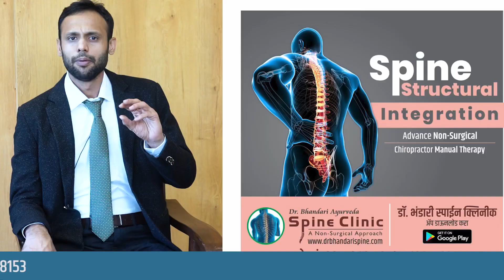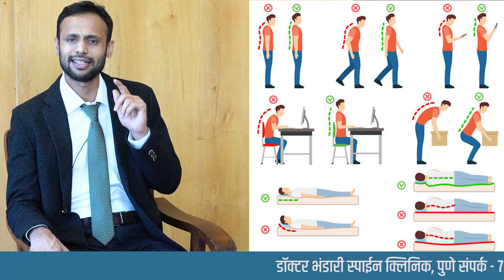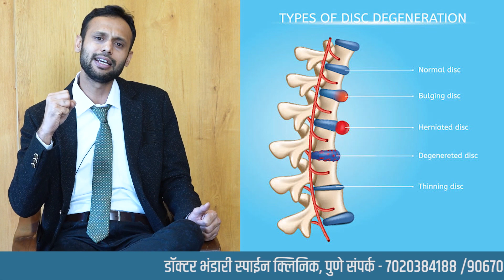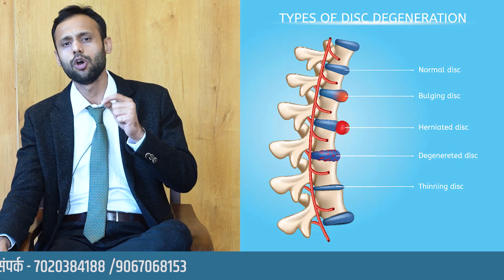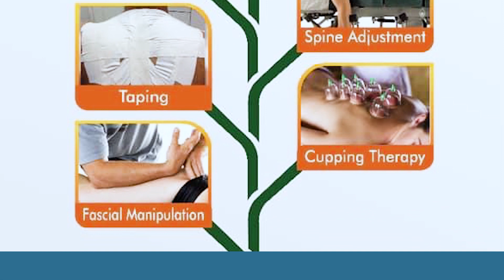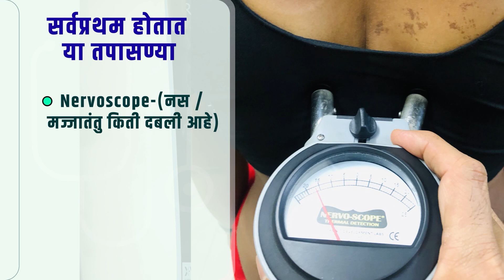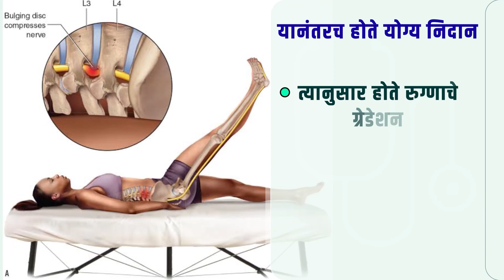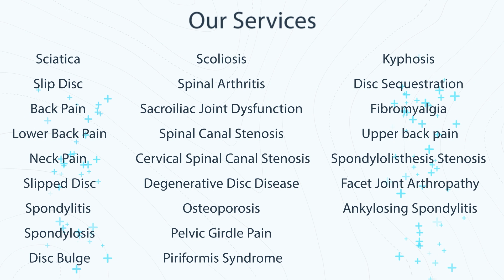Why Back Pain Sciatica Lumbar spondylitis Disc Bulge ?? || Pune Non surgical treatment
Dr BHANDARI SPINE CLINIC

MD Ayu.

डॉ. भंडारी स्पाईन क्लीनिक
सिटी सेंटर ऑफिस नंबर 401,
4 था मजला
त्रिवेणी नगर,वैभव थेटर समोर
सोलापूर रोड हडपसर
411028

OPD Time -
Monday to Saturday -
9.00 am to 6.00 pm